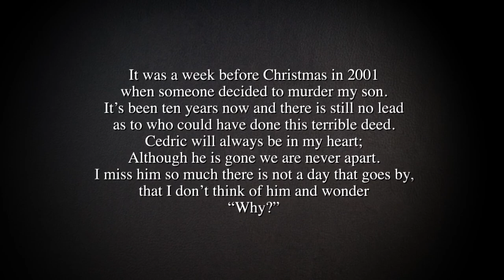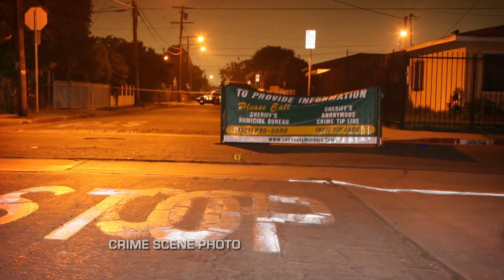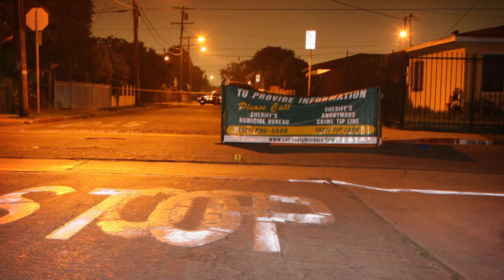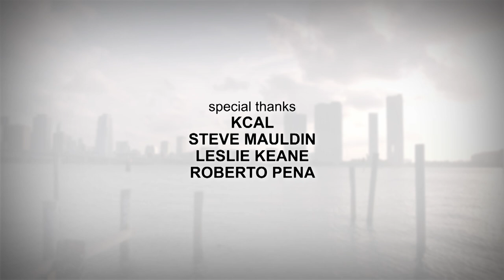MY SON'S LAST WORDS | Crime Stoppers: Case Files | True Crime Central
Detectives seek the public's help solving area crimes.

Stars: Richard Masten, Jean Michel Nervil, Jett Wilson